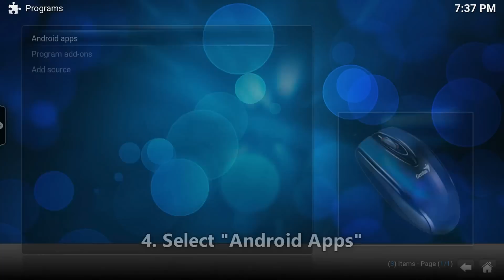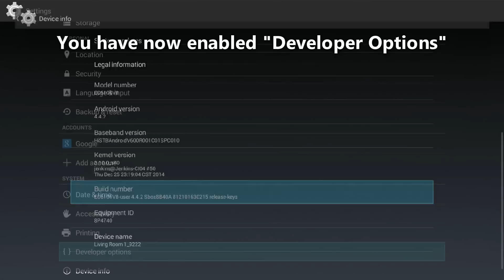Part 4 - How to access the hidden Settings page and enable Developer Options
This guide will show how you can access the hidden Settings page on the TM HyppTV Huawei EC6108v8 IPTV set-top box as well as enable the Developer Options.

Part 2 - How to install Kodi (XBMC) or any apps on TM HyppTV Huawei EC6108v8 IPTV Set-Top Box